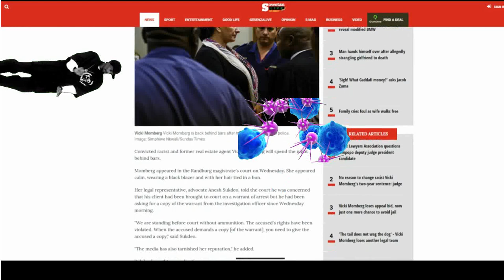Racism is the Cancer of Humanity | FairUse Public Live TV: Trends, News, &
'Is Eben Etzebeth a racist lunatic?' - MPs grill HRC's Buang Jones about Bok's racism case:

An interNET citIZEN driven NEWSROOM, sharing news, views and trends, rewindable, on multiple platforms, collecting big data through news content.

Background Music thanks to the one and only Content Cop and Otis McMusic :)

 published;
 performed in public;
 broadcast;
 transmitted in a diffusion service
 adapted/translated